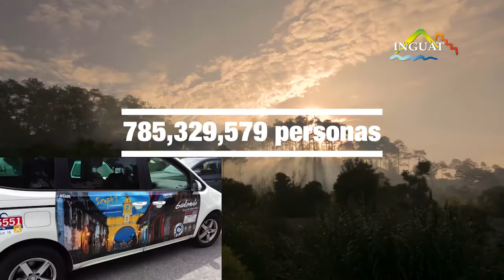INGUAT PRESENTA LOS RESULTADOS DE 2018 Y PLANIFICACIÓN DE TRABAJO PARA 2019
Con el fin de rendir cuentas respecto de las acciones que se han impulsado desde el ente rector del turismo, por tercer año consecutivo, las autoridades de dicha institución presentaron los resultados de 2018 y las prioridades de trabajo en materia turística para el presente año.  El año anterior, se continuó con la implementación del Plan Maestro de Turismo Sostenible 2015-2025, como herramienta de planificación del sector turístico del país.

Elevar la competitividad turística del país a través de la mejora de la infraestructura turística actual, la promoción de destinos, el reordenamiento territorial y el uso de criterios globales de sostenibilidad, es el objetivo principal del Plan Maestro. Como parte de la socialización de este plan con el sector público que tiene atribuciones y funciones relacionadas con el turismo, las instituciones integraron en sus planes operativos y presupuestarios,  los proyectos  y actividades que permiten poner en valor a Guatemala a través del turismo.

Como resultado de las acciones estratégicas del INGUAT, durante el 2018 Guatemala recibió a 2,405,902 visitantes no residentes, lo que significa un crecimiento del 14% más que en 2017, cuando se recibió a 2,113,270 visitantes no residentes. Del total, el 24% fue procedente de América del Norte, el 58% de Centroamérica, el 6% de Europa, el 4% de Suramérica  y el 8% del resto del mundo. Estas visitas generaron en divisas mil 230.89 millones de dólares.